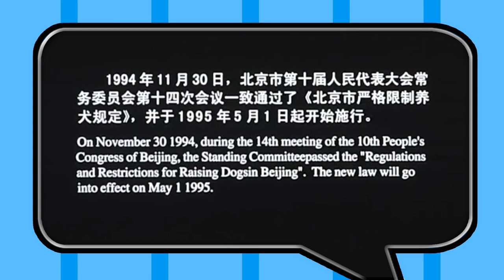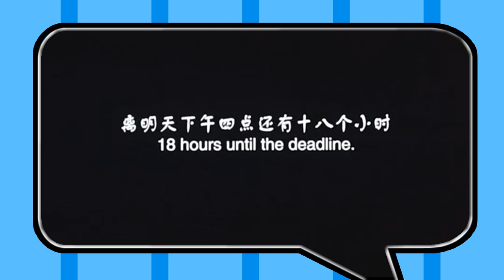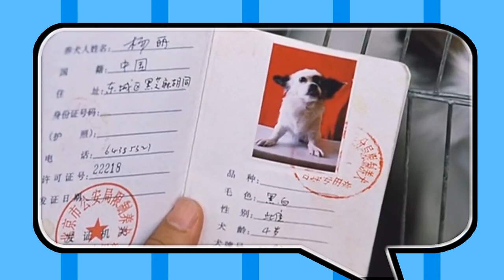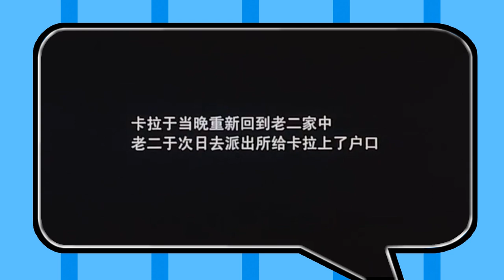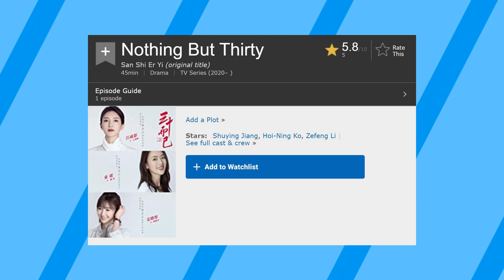Cala, My Dog // A Chinese Movie Summary and Review // Stuff From China // In English with subs